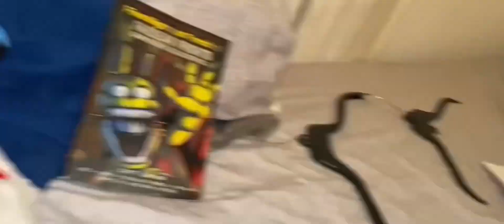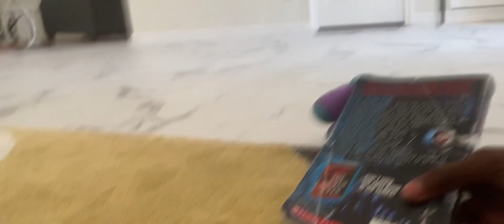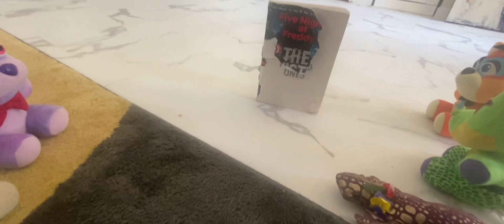The time heist [S2 FINALE]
He did the unthinkable he drop the Time Machine and the the time machines exploded can the plush rangers finally defeat Finn valor and stop this nightmare or is it just the beginning of a new era as the countdown to royalty has come to an end